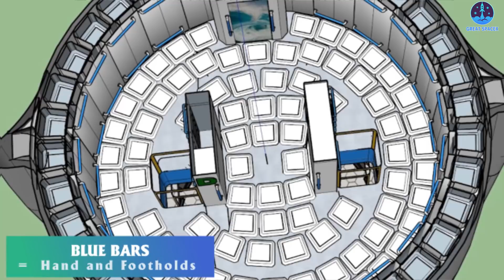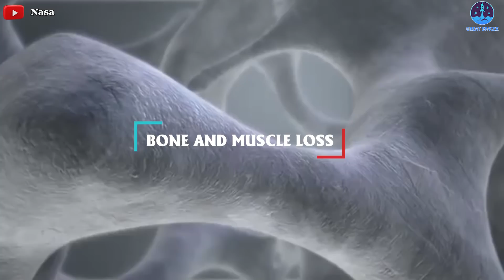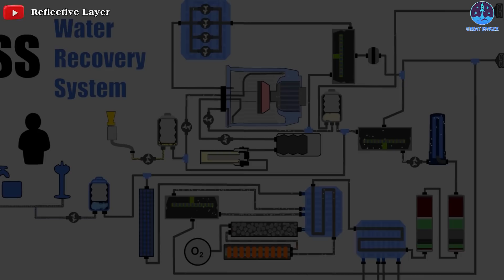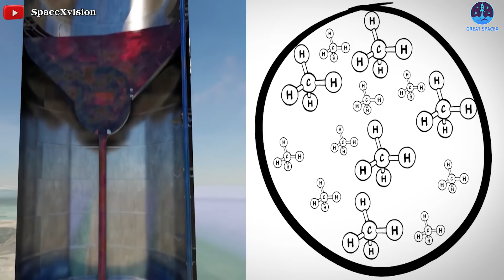Elon Musk Revealed How SpaceX’s Starship Will Sustain Life!!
There is basically no limit to what Elon Musk can achieve. From his battery-powered cars to trucks that run almost at the speed of light, to super-fast internet connection.
And now that great man is aiming to transform humans into multi-planetary species, creating multi-planetary life.
With SpaceX's Starship, he's getting closer and closer to what some consider a pipe dream.
However, in order to make human life multiplanetary, we must first figure out how to support life on Starship. Life support in space has never been easy, especially keeping hundreds of people alive and healthy on Starship!
So, how will Starship handle it?
Let’s find out the answer in today’s episode of Great SpaceX!
If you're thinking about booking a trip on SpaceX's huge Starship spacecraft, here is something you absolutely shouldn't miss.

Starship is one of the extraordinary inventions of SpaceX. The space edifice is structured to be able to carry not just Satellites, but a total number of 100 people per flight, which is most likely to increase in the future.
How SpaceX’s Starship Will Handle Life Support?